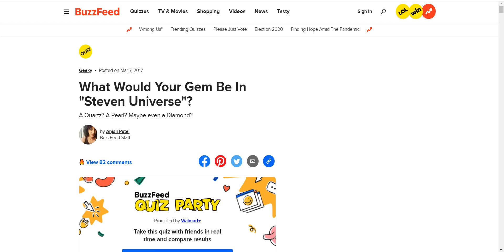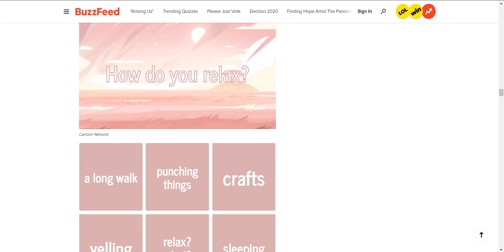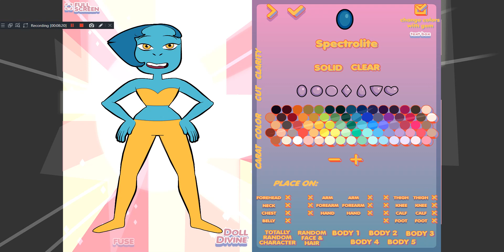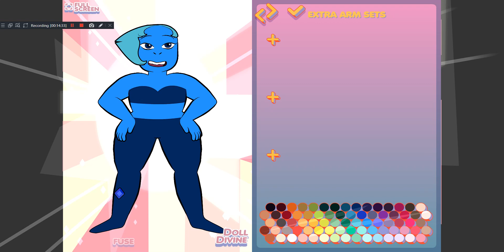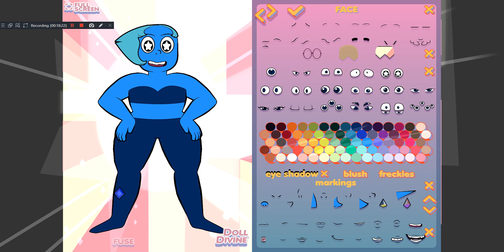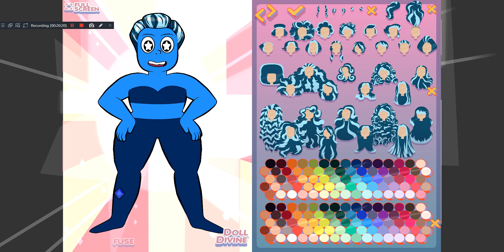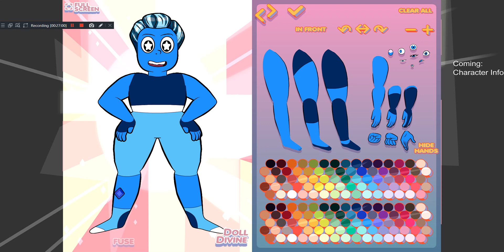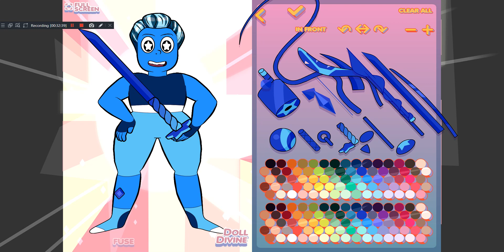DaintyWife Take-over! | Steven Universe Quiz & Gemsona Maker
The DaintyWife takes over to record while DaintyTank is down with a cold. She's an amazing wife and I'm so lucky to have her!

The DaintyWife takes you on a journey through the Steven Universe quiz and then onto the Gemsona maker! She spills some fun facts and inside scoops on DaintyTank while she's away. Plus she gets to have fun with the Gemsona maker which is something she's wanted to play with for a while. I'm so lucky to have her!